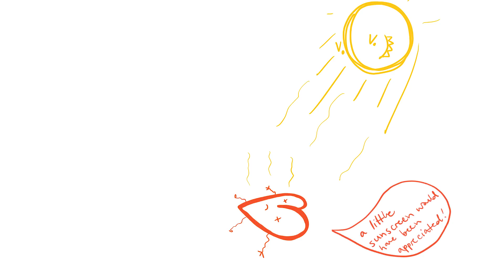How I Went From the WORST ACNE to the BEST Skin! + My Spring/Summer Daily Makeup Routine🌸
If you wanna try out BetterHelp today and help out my channel as well, click here!

Also if you wanna check out that SICK playlist I mentioned here it is (got some dope tunes on there):

Also if you wanna be a sweet sweet BABE you can follow me @ardenrose on insta or twitter to keep up to date or to know when I next upload!

Oh boy HOWDY was this video a doozy, but I hope it will be helpful to those of you who have struggled with some form of acne or cystic acne as long as I did/have! Acne can be so debilitating, and I found the one thing that REALLY got rid of my skin issues for good. That doesn't mean it's necessarily going to work for you, but I thought I'd share my experiences and skincare journey so that you could have insight into a treatment that might otherwise have seemed really intimidating or scary. All of the information and insight I share in this video has been passed from my doctor through me to you, so keep that in mind. Playing a game of telephone with a medical professional is not always the most *wise* choice, but I have full faith in my dermatologist, and I encourage you to seek out your own doctor who can make you feel as comforted and cared for as I was :) Acne of any sort can feel debilitating, and I was willing to do anything to get rid of mine!

I also thought my new makeup routine was worth sharing! I love doing a lighter, summery makeup routine that doesn't get hindered by massive cysts wreaking havoc on my jawline 😂So you can skip a little (a lot) ahead if you just want to see my spring/summer daily makeup routine but don't necessarily care about my acne journey! totally understandable!